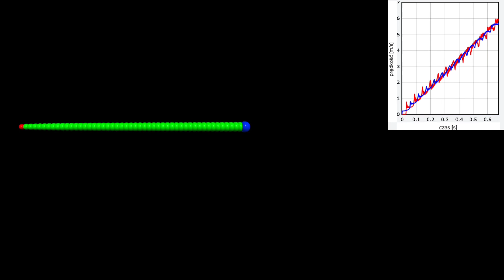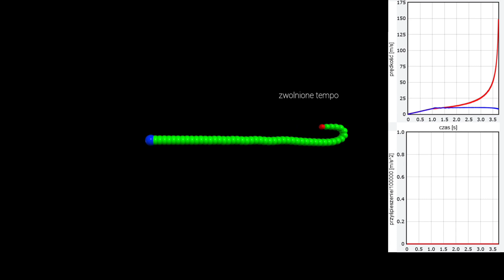Symulacja strzału z bata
Przedstawiam prostą symulację strzału z bata. Wyliczam prędkość i przyśpieszenie końcówki bata. Wykazuję, że maksymalne przyśpieszenie jest kilkadziesiąt tysięcy razy większe od przyśpieszenia grawitacyjnego g. Symulacja napisana jest w środowisku VPython